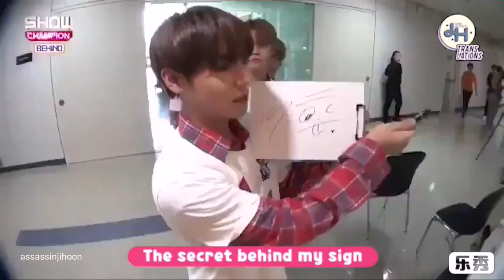Three Jihoon secrets